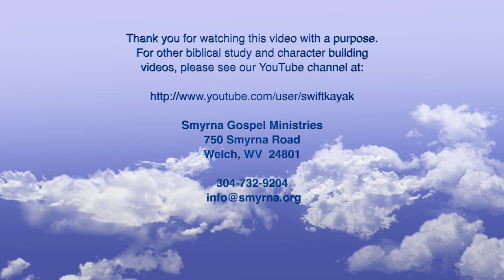The Harry Orchard Story part 7 read by Onycha Holt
This is the seventh of a series of readings of the autobiography of Harry Orchard, "Harry Orchard, The Man God Made Again."